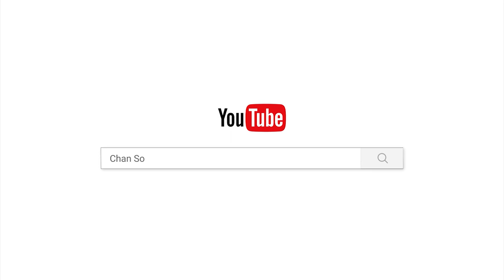បទ ម៉ែខ្ញុំ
ស្មូតដោយភិក្ខុទីឃាយុ គឿន រតនា
 ផ្សាយចេញពី វត្តប្រាសាទស្រះកណ្តាល(ខ្ចាស់)
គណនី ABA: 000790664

Chan_Sochun ចាន់_សុជន វត្តប្រាសាទស្រះកណ្តាល_#(ខ្ចាស់)